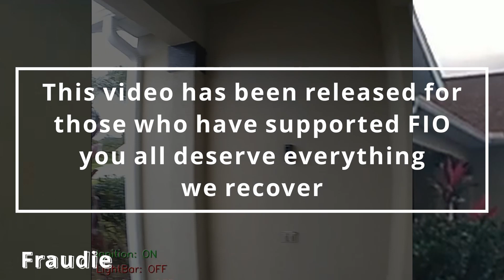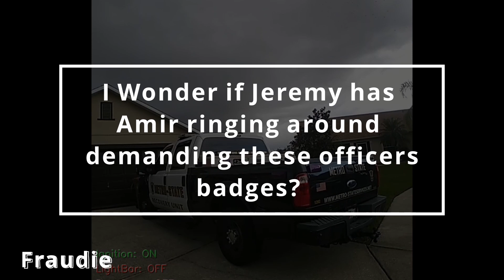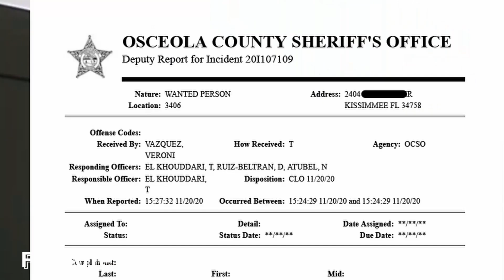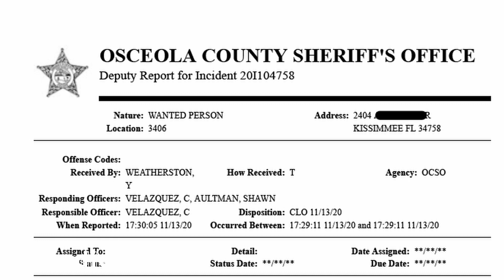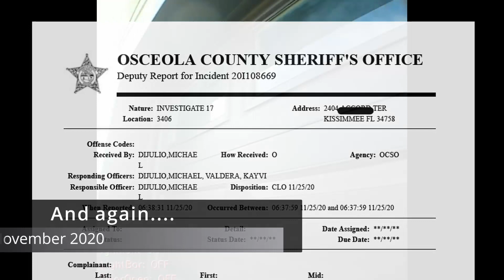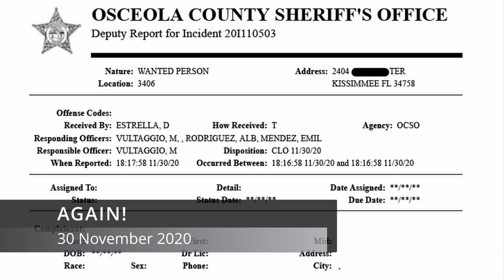Jeremy Dewitte avoiding FLDFS Investigators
This channel is supported by the community therefore I have a responsibility to release all videos we have recovered no matter how amusing
Can You assist FIO to recover information from Florida's Law Enforcement Agencies? FOI requests are expensive and I can not do this alone. We have collected a heap of information already but we are not stopping, Lets keep it rolling. Do not be fooled, this is an ongoing expense,  FIO has been operating continuously recovering information for a long time.